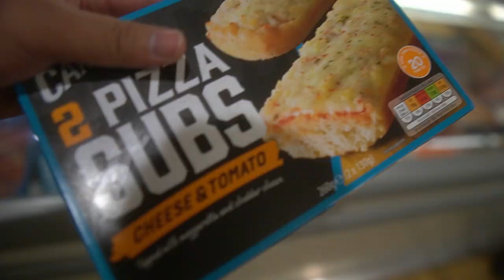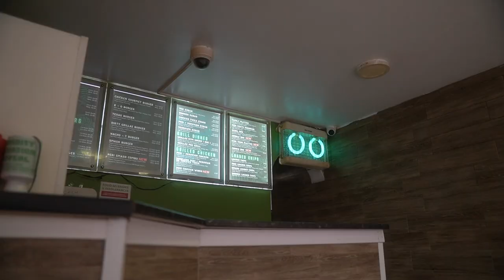market pe market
market pe market, so this is how my day went.